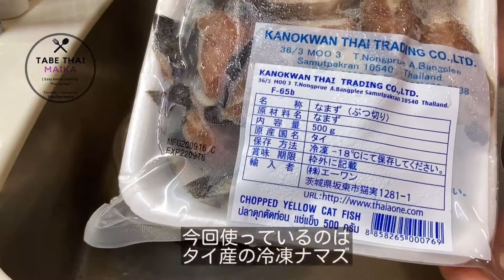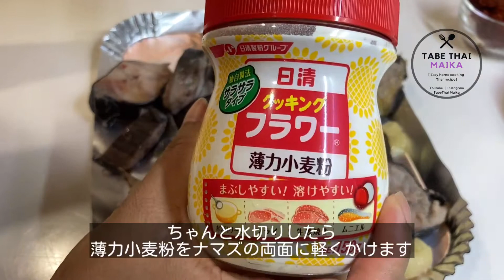【タイ料理】レッドカレーペーストを使ったタイ中部式の甘辛ナマズ炒め『 ปลาดุกกรอบผัดเผ็ด』Thai Stir fried Crispy Catfish with Currypaste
食べタイマイカ   |   TabaThai Maika

【タイ料理】レッドカレーペーストを使ったタイ中部式の甘辛ナマズ炒め『  ปลาดุกทอดกรอบผัดเผ็ด 』 How to cook Typical Thai Stir fried Crispy Catfish with Curry Paste

【タイ料理に欠かせない大事な材料】『　สามเกลอ　サームグルー(3人の親友)     』

• ナマズ(ぶつ切り)                                      500g
• レッドカレーペースト　                     40-50g
• バジル　　　　　                                       30g
• コブミカンの葉　　　　　                     10個
• オオバガジュツ　　　　                     20-30g
• 生こしょう　　　　　　                       3-4個
• ナムプラー　　　　                   大さじ1.5杯
• ココナッツシュガー(砂糖)      大さじ1-1.5杯
• お湯　　　　　　                                   200ml
• 薄力小麦粉　　　　　　　　                 適量
• サラダ油　　　　　　　                         多め